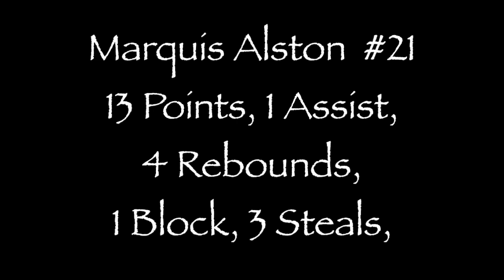Cohoes Vs. Fonda Basketball 2015 (Berkley 5 Mixtape)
CHS vs. FFHS